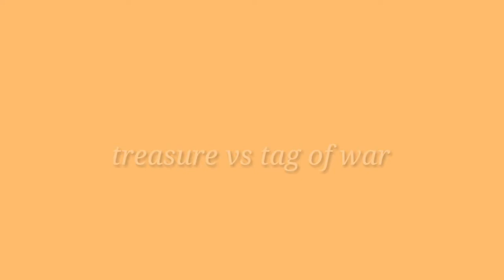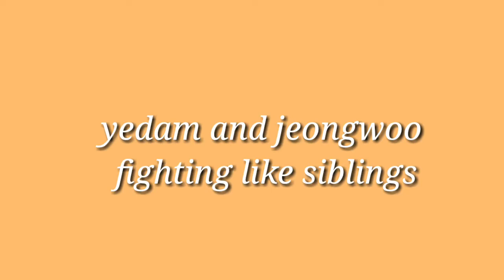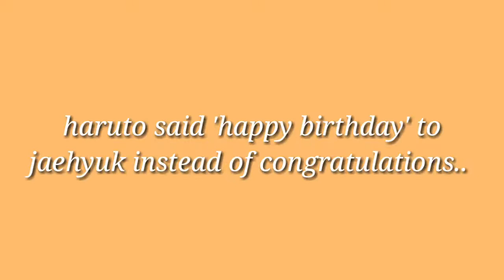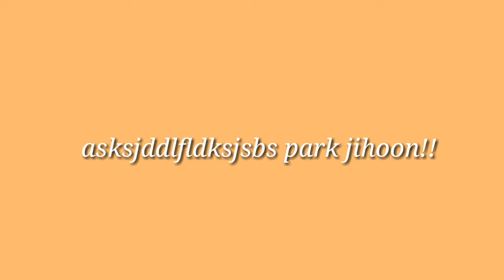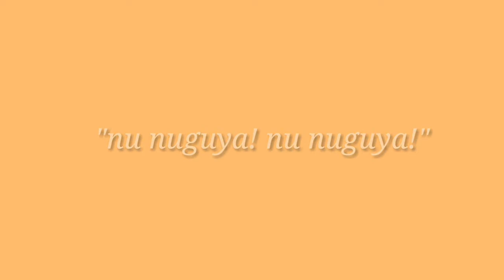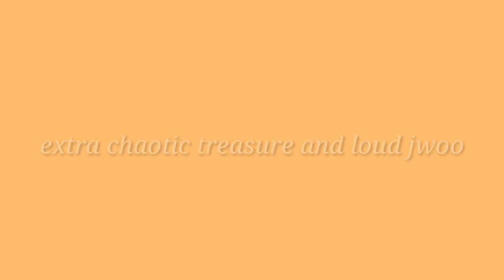Treasure in a Nutshell (Part 1)